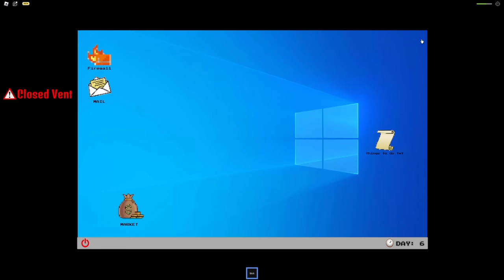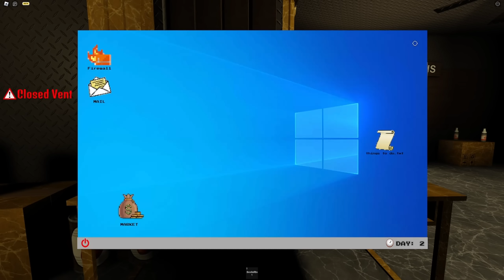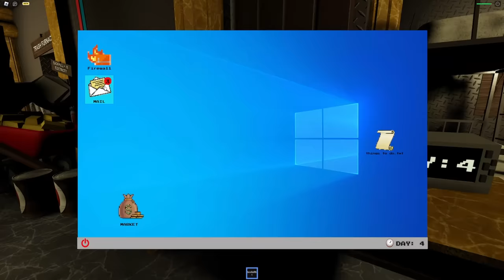Can We BEAT Roblox RADIANT RESIDENTS...?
Radiant Residents Is an endless game... Or is it? I hope you enjoy the video :)

TIMESTAMPS:
00:00 - 00:29 INTRO
00:29 - 01:06 Banter
01:06 - 04:41 Attempt 1
04:41 - 18:15 Attempt 2
18:15 - 26:26 Attempt 3
26:26 - 30:39 ENDING 1